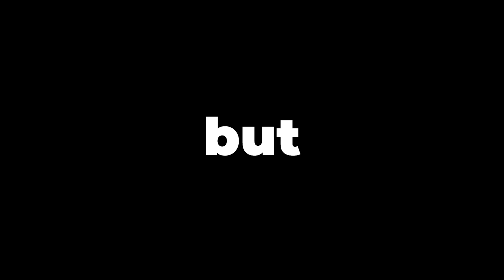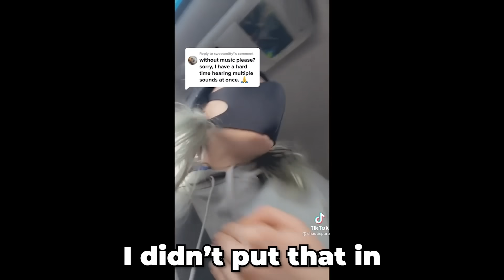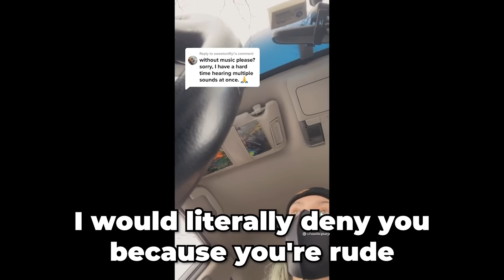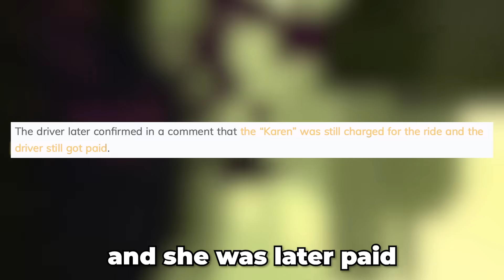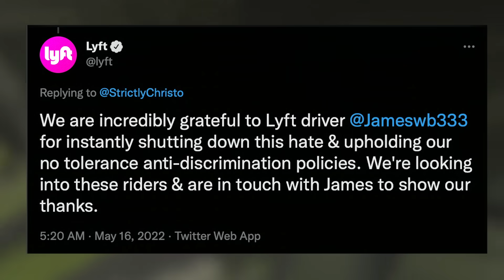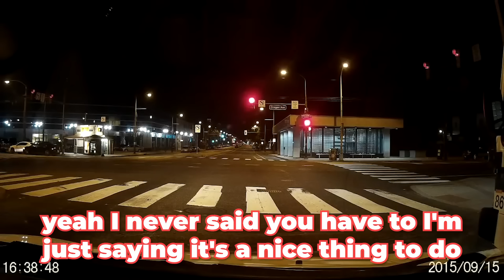Karen Gets Destroyed By Taxi Driver After this..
Karen's are the most Entitled people ever, But what happens when their driver doesn't care for it!

In this video you will see Karen public freakout moments, court cam footage, karen videos and karen compilations!

Video inspired by - Illusive, Karma, Unluggy, Public Freakout Videos, Retail Nightmares, Rekt Videos.